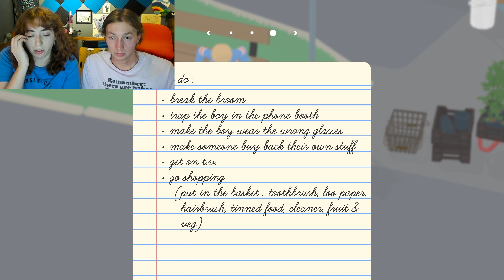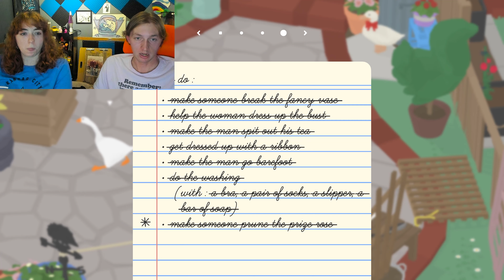2 Player Untitled Goose Game (FULL GAME) Husband and Wife Chaotically Play as Two Geese!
Happy Easter!! Welcome to the Chaos of Phoebe and Gavin, a Husband and Wife, playing the full game of this amazingly chaotic Goose Game!

Want to see us play this game really bad? Click this link to bring you to our OG Videos on Gavin's Channel!